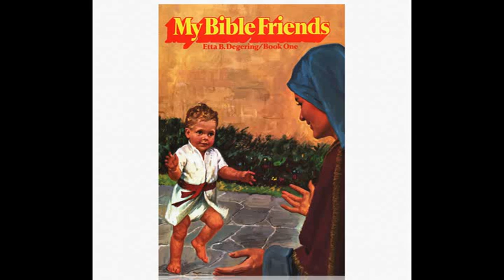My BIble Friends C.3 Joseph New coat